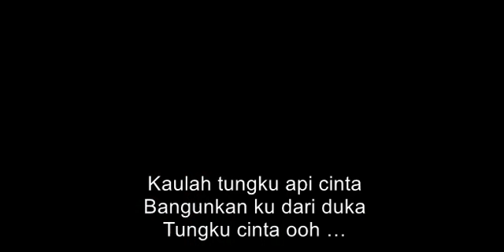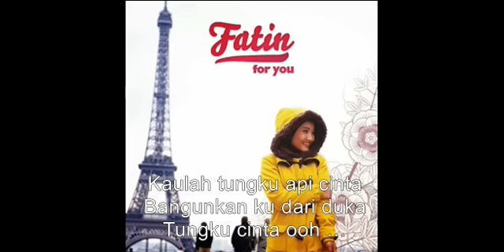(NEW)Fatin Shidqia Lubis - Saat Ku Gelap Saat Ku Remang LIRIK HD Album Terbaru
Lagu terbaru Fatin  Shidqia Lubis - Saat Ku Gelap Saat Ku Remang. Berikut adalah lirik lagu Fatin  Shidqia Lubis - Saat Ku Gelap Saat Ku Remang LIRIK

Kau mengerti cara redakan perihku, sakitku
Kau mengerti cara padamkan marahku, murkaku
Kaulah jantungnya asa, tempat sandarkan cinta
Kaulah bayang hangatkan jiwaku

Maaf maaf telah kecewakanmu
Membuat kau harus selalu memaklumiku
Namun ku sungguh menyayangimu, sungguh

Dalam gelap, dalam remang
Kau terangkan gelap laraku
Kaulah tungku api cinta
Bangunkan ku dari duka
Tungku cinta ooh ...

Tungku cinta ooh ...

Kaulah tungku api oooh

Kaulah tungku api cinta oooh

Kaulah tungku api cinta) cinta
Tungku cinta) ooh oooh

Tungku cinta ooh) ...